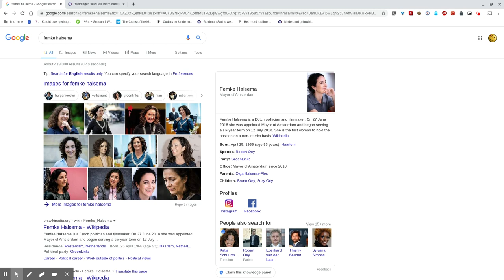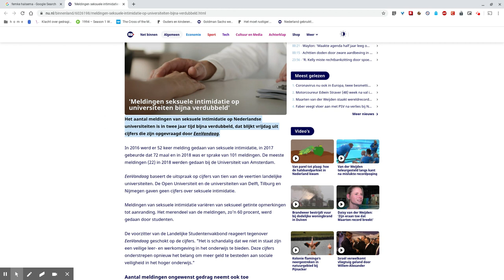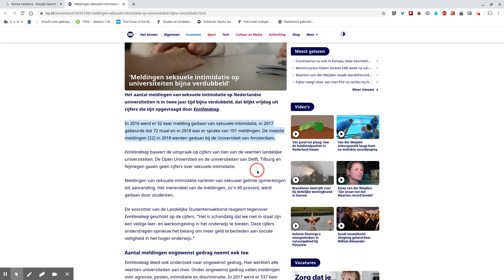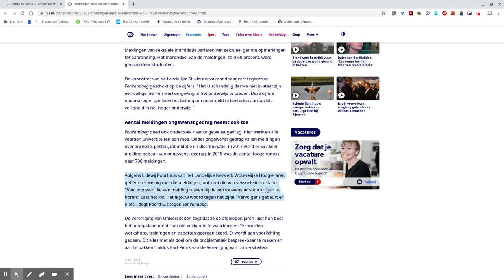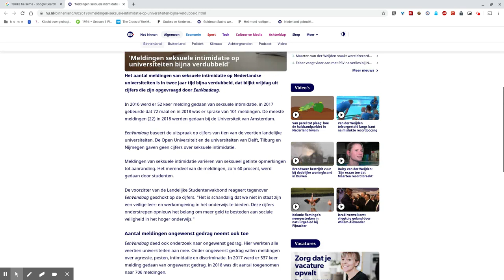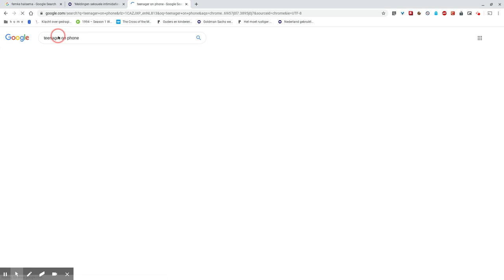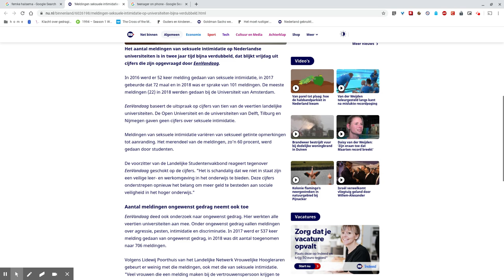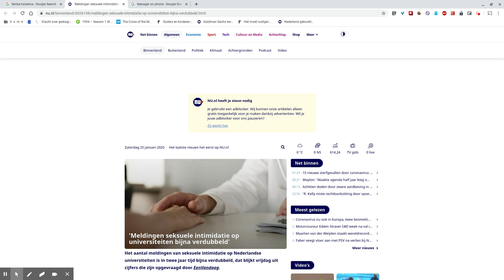MeToo: In het onderwijs van Amsterdam ben je niet veilig!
Onvoorstelbaar. Onderzoek EenVandaag: Na 2015, 2017, ook in 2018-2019 +weer+ stijgende cijfers in het hoger onderwijs wbt seksuele intimidatie en ongewenst gedag. Het is om te huilen!